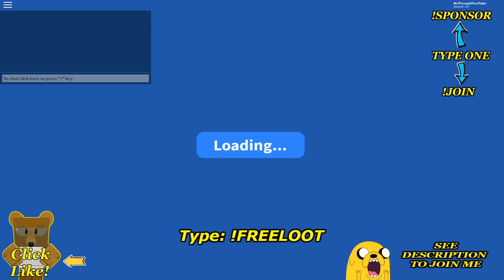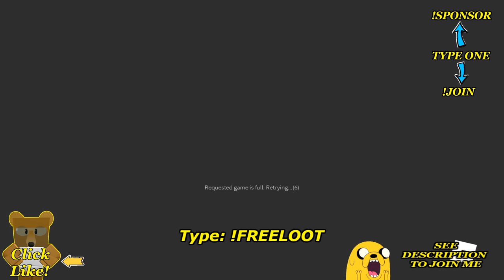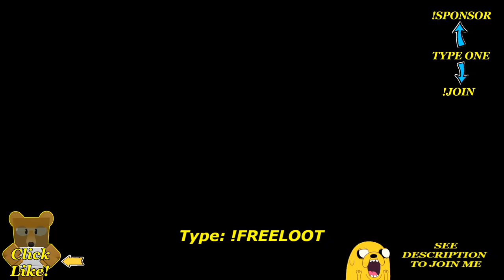🔴 LIVE: STICK BUG ALL WEEKEND!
LOOK DOWN HERE TO JOIN ME! :D

Type !join in chat to join us LIVE!

💯 Help Keep McProseph doing YouTube FULL TIME by supporting the Channel

TYPE: !RAGE IN CHAT TO GET ACCESS TO THE STICK BUG SERVER!

Send me Fan Art or Spearmint Altoids :D for access to our "Mail Server" (Unlimited Stick Bug Carries during Live Streams), and a shout out on the Live Stream! -

The perks:
☆ A Guaranteed Hive Spot for EVERY live stream!
☆ Professional Stick Bug carries so you get the BEST Amulets possible in game!
☆ Access to McProseph's 24/7 Stick Bug & Sprout Party Servers!
☆ TONS of Sprout Loot in EVERY Live Stream!
☆ A Custom McArmy Badge in chat!
☆Special Shout Outs in EVERY Live Stream! :D

💎Shout outs to our Newest Sponsors💎 (The Homies) Thank You All!!!
DarkCoconut
Hybrid00005
JustJustin
ElNoiceGuy
KuaiLeU7
Captn Too Good
Thrusteris12
Konquerz
Fisher Hutchins
Speedy Gonzalez
Crimie Z
RpG Galaxyslayer
Matthew Jones
Ko_ozer Roblox
Striker_
 Leek
  OpTeK
   Leviticus247
    BeaverMan
     Adre1765
      Georgia Jansen
       Joni Kruntorad
        Tolton
         BreezyPug
          Darnarius
           Marcus M.
            Joseph1337
             ViciousBee52
              Abbey1532
               keith elmcity
                David Gervais

Send me Fan Art or Peppermint Altoids :D for access to our "Mail Server" (Unlimited Stick Bug Carries during Live Streams), and a shout out on the Live Stream! -

Want to join me? Leave your info here so I can add many players at once

Want to Join the server?

Leave your Roblox name here and tell me how many bees you have! I'll add you!

Type "!tipjar" in chat to help feed my chickens!